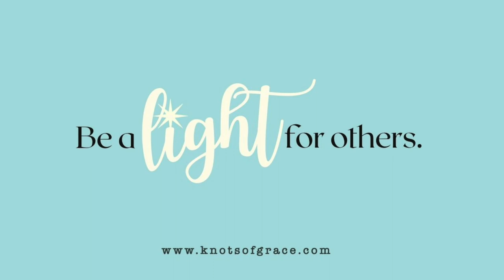2022.10.24 - Your Weekly Hug - Positive Inspiration for Your Week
Happy Monday!
Today, I invite you to spend the next 3.5 minutes with me to hear a special inspirational message from the Hugs devotional. It's here to inspire and help guide you through the rest of your week!

This week's theme: Facing Fear

And after the video finishes, you’re encouraged to take a few moments to sit quietly and reflect on what you heard.

💙 Comment “needed this” if this was a timely encouragement for you today!! 💙

Blessings to you as you prepare for the week ahead!

If you want to gift someone a Light of My Life Rearview Mirror Rosary found in the video,

* SIGN-UP our VIP Group for Year-Round Savings
* SHOP Knots of Grace Products

You can also access the Knots of Grace Products found in this video directly

Hugs Devotional book

Intro/Outro music: Stepping Out - Apple iMovie Music by Jelliot101